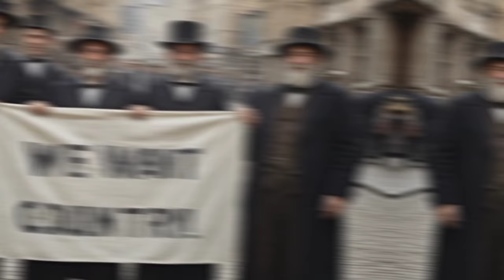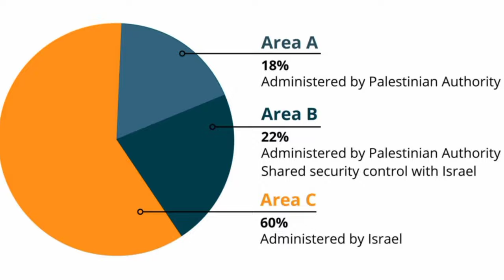The Israel-Palestine Conflict: A Brief Overview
Hi guys, in today's video, I explain the conflict between Israel and Palestine. I start from the exact time when Israel was created and discuss how the issue was about to be resolved, plus much more. Hope you find it informative!